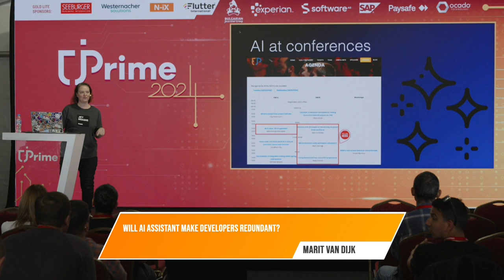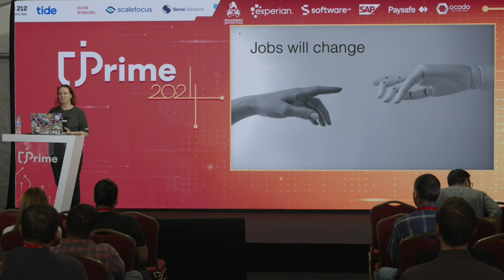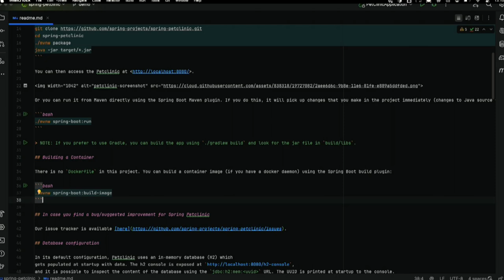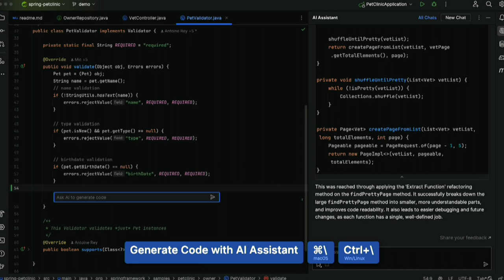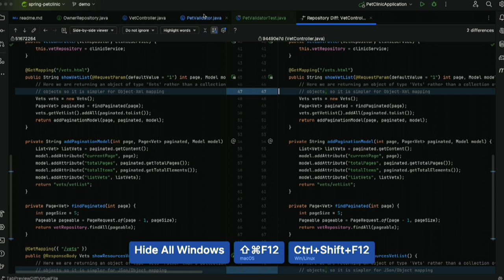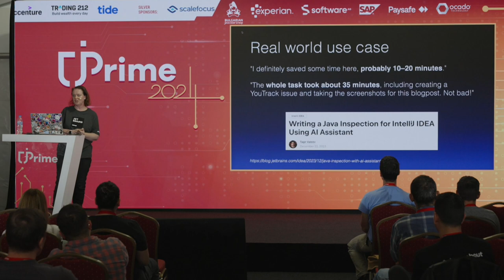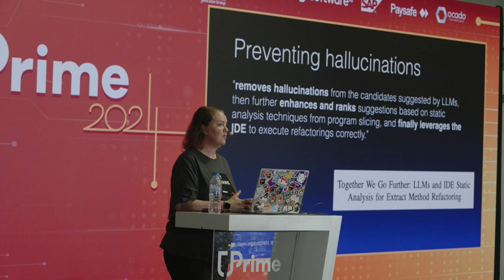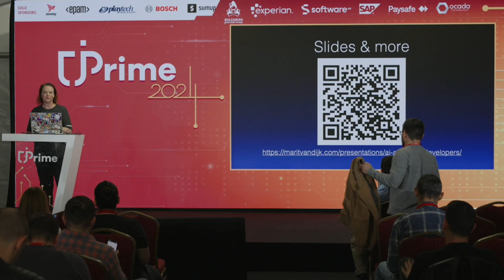Will AI Assistant make developers redundant?, Marit van Dijk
IntelliJ IDEA already had plenty of smart features to make developers' lives easier: code completion, tool integration and more. Now with JetBrains AI Assistant you have the power of LLMs right inside your IDE. Let's take a look at how the knowledge your IDE has about your project combines with the power of LLMs to enhance your coding workflow. We’ll look at what JetBrains AI Assistant can do for you, and what it can’t (yet?). Will AI Assistant make developers redundant? Come and find out.